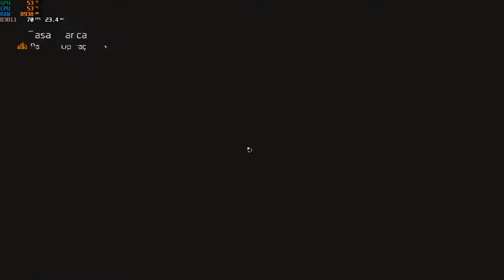Tom Clancy's The Division 2 Gameplay 2 games fixes